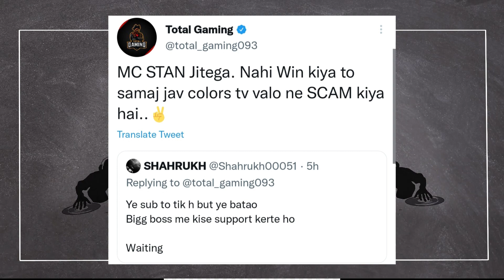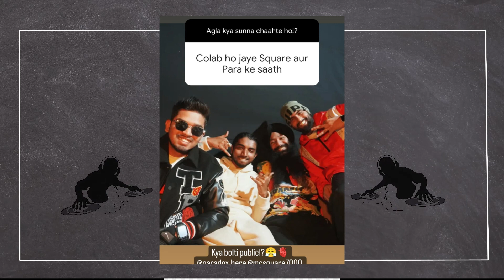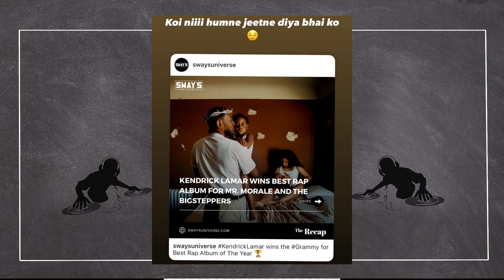Total Gaming TWEET! on Mc STAN ! emiway bantai Reaction on Fazilpuria REEL ! 19M Subs | Muhfaad